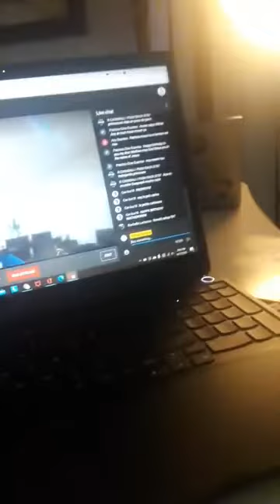cumple de mon enfant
alors c'est une victoire